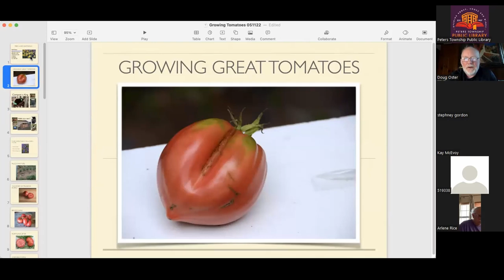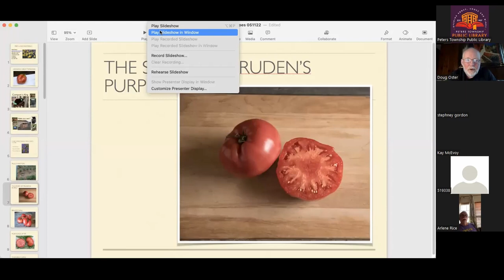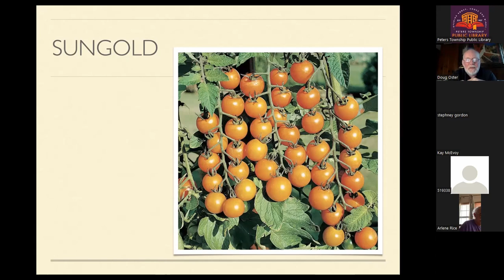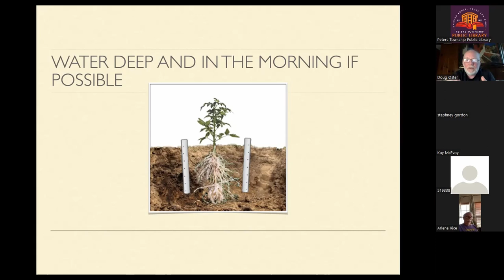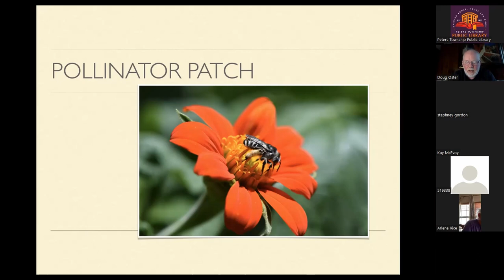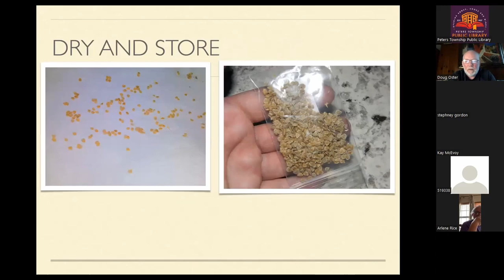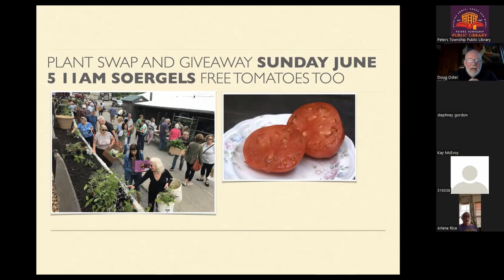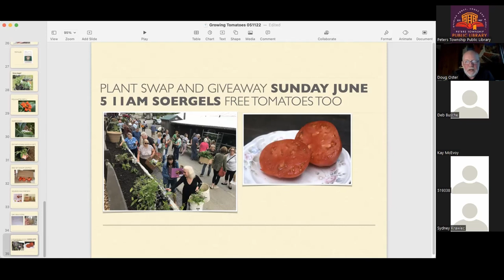Tomato Tips with Doug Oster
This program was recorded via Zoom on Thursday, May 12, 2022.

Hopefully, you have already started your tomato seedlings, but if not, no worries! Doug Oster, an Emmy Award-winning producer, television host, and garden writer, will be sharing tips and tricks to help your tomatoes thrive this summer. Topics will include late seed starting, all aspects of disease-free tomatoes, and common fungal issues.

Doug Oster is the Pittsburgh’s Garden Guru. You can listen to him on KDKA radio every Sunday at 7 a.m. on The Organic Gardener. When he is not in his garden, Doug writes a weekly gardening column for The Green Voice, the newsletter for Pittsburgh Earth Day. Oster also appears on KDKA-TV’s Pittsburgh Today Live as a contributor. He hosted, produced, and wrote the one-hour special The Gardens of Pennsylvania for PBS, which won the Emmy for Outstanding Documentary. His fifth book, The Steel City Garden; Creating a One-of-a-Kind Garden in Black and Gold, demonstrates how to create a garden using Pittsburgh’s favorite colors. The garden personality has a strong following on Facebook, Twitter, Pinterest, and Instagram. Oster’s most satisfying accomplishment was founding Cultivating Success, a garden program for foster and adoptive children. The program operates in two counties near Pittsburgh.

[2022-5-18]